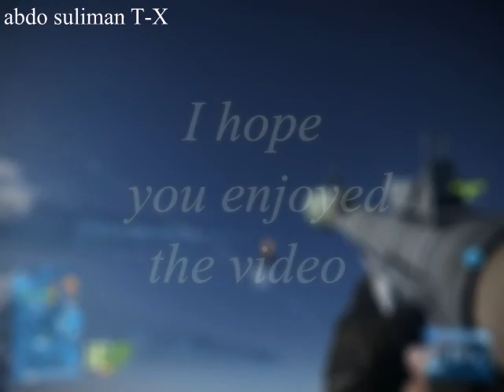battlefield 3 funny moments part 1 T X